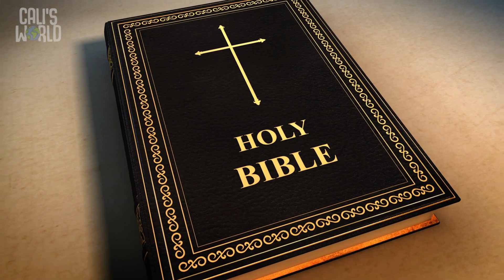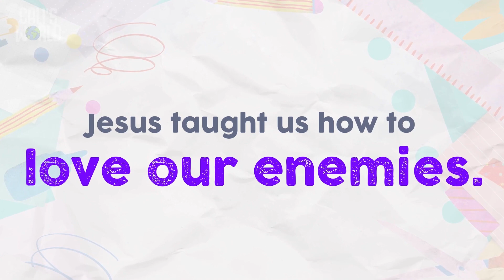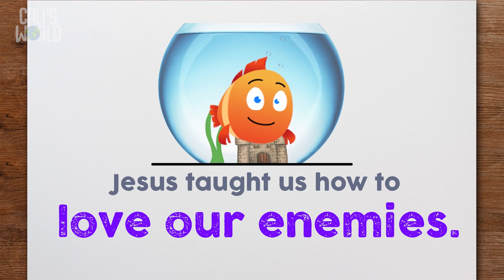Video2 HowTo Preschool GrowKids